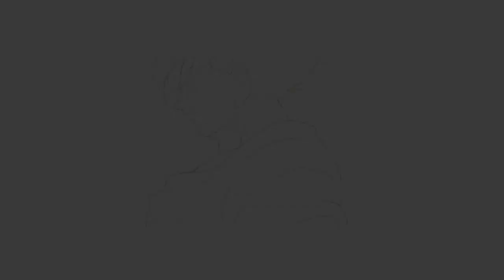INSANITY! 100% LR GOKU & FRIEZA SHOWCASE Dragon Ball Z Dokkan Battle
100% Potential Showcase of the Super TEQ LR Goku & Frieza on a Universe Survival Saga Category Team.  *Footage from private server was provided for video.

1.  Dragon Ball Z Dokkan Battle OST - Ultra Instinct Goku Battle Theme
2.  Dragon Ball Z Dokkan Battle OST - Super Battle Road Theme